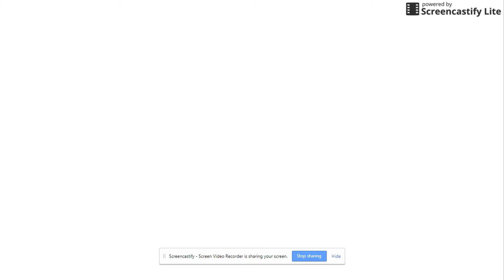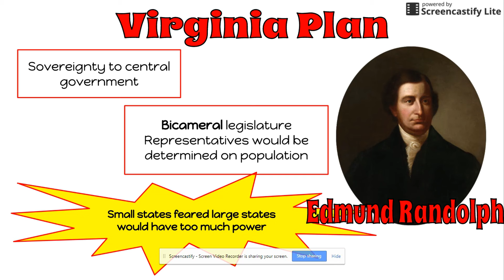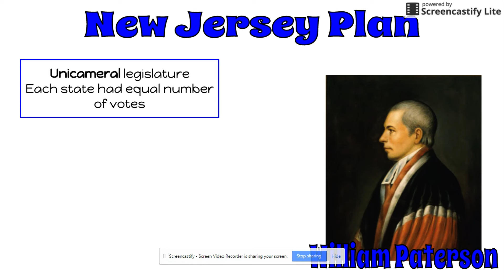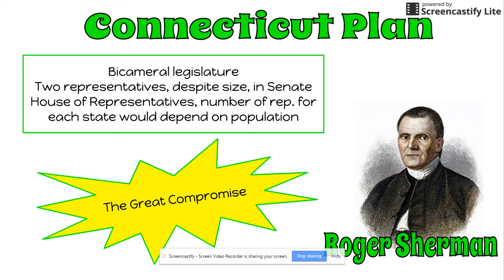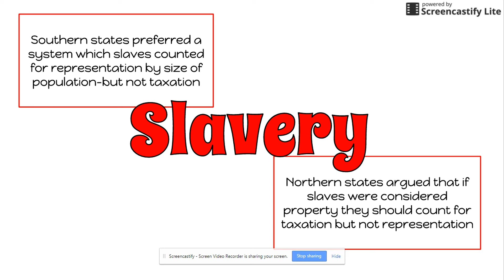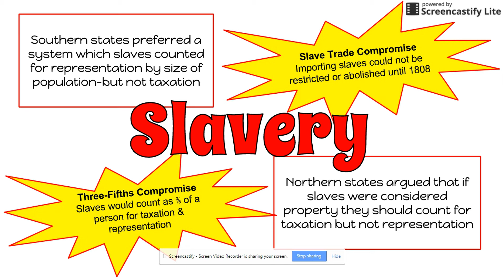Civics in Bites: The Constitutional Convention